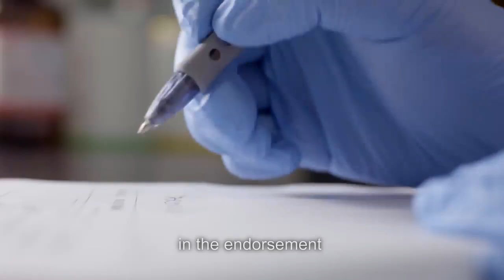無限極高品質勿擔憂-原材料品質監控(英文字幕)